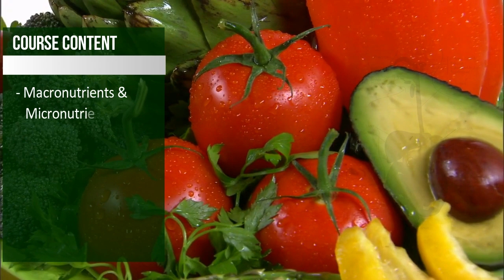Free Course on Nutrition and Health | Nutrition Crash Course | Nutrition 101 (2020)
Free Course on Nutrition and Health | Nutrition Crash Course | Nutrition 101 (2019)Good day friends, What we would cover are as below.
Crash course on carbohydrates, crash course on amino acids and proteins, crash course on eating disorders, crash course on fats, crash course on digestion and metabolism, how to prepare diet plan.
Fat2fit is here to help you lose fat, gain muscles and stay healthier like never before. We all want to healthy, fit and fine but most of us are not aware how and where do we start from. So what does a common man do when he wants to say lose weight fast, search for a quick fix on Youtube, land up on a random sick video that promises 10 kilogram loss in 10 days, tries a lot of things like extended cardio sessions, drinking green tea for weight loss, lemon water for weight loss and what not. Finally when he does not sees any results, he plans to quit and gets back to his old routine. So what is the solution that we are offering here. We are now launching a free course on Basics of Nutrition and Health.
First we would look at basics of Nutrition sciences, role of macronutrients and micronutrients, important supplements, how the human digestive system works and how the food is processed in the body. We would also look upon various dieting strategies
and various eating disorders like anorexia, binge eating, bulimia. Last but not the least we would help you understand how you
can prepare your own diet plan and tweak as you go forward. Imagine a scenario whereby the course will not only help you
achieve your fitness goals but would also enable you to help others.

Music Credit 1:
Channel: Ross Bugden - Music

Music Credit 2:
Aurora B.Polaris - Forgotten